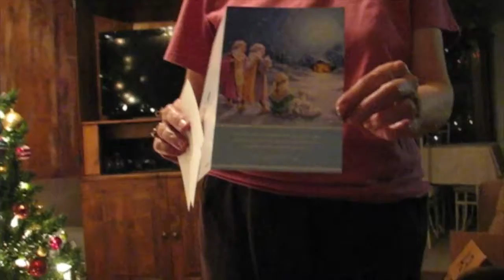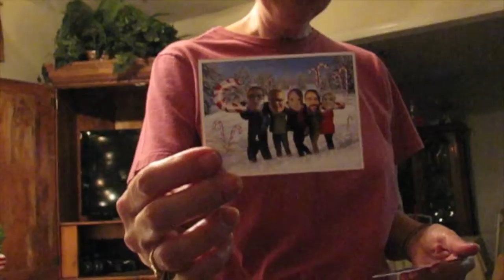20151225 Vlog Christmas and Country Fun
We had a great day with  family.  We ate and played and gave each other gifts celebrating Christmas.  I talked to David & Jill and Matt & Mindy.